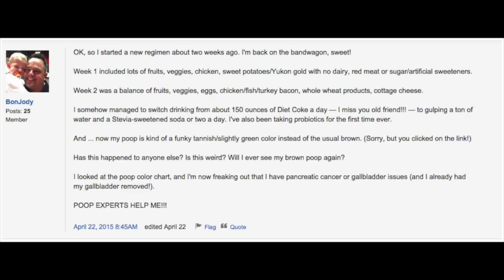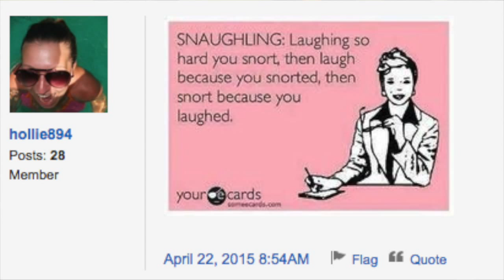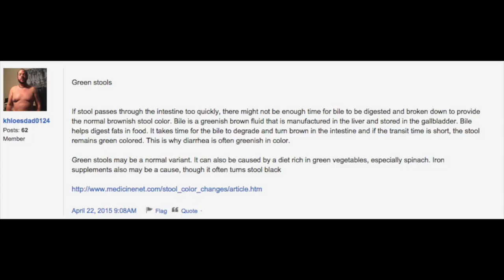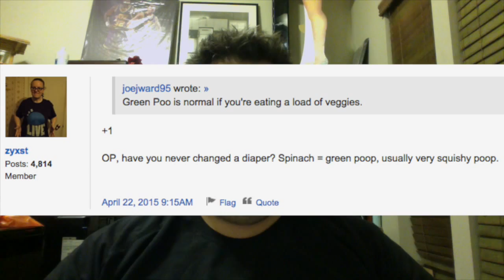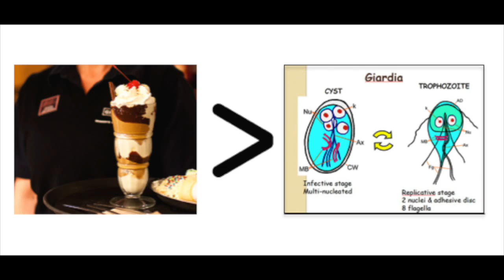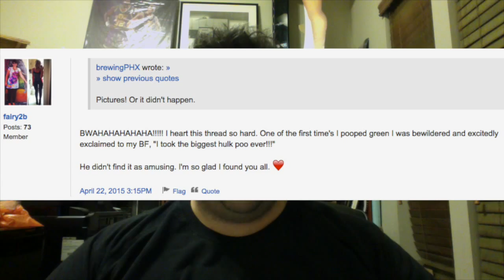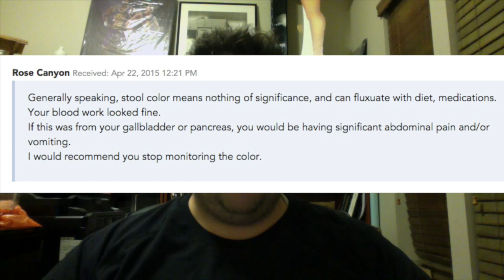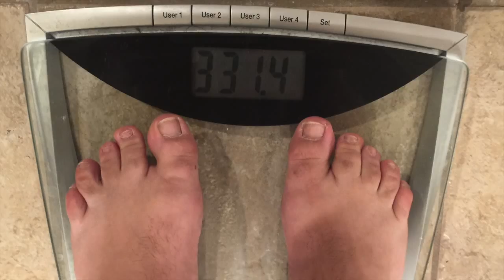Man vs. Diet: HELP! WEIRD POOP COLOR! | Weight Loss Vlog #5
This is not your ordinary weight loss vlog. Despite the, well, crappy topic, I think it's a fun one.